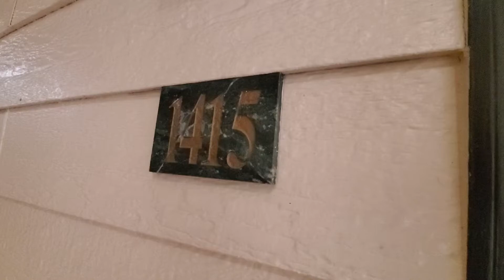Peachtree Place #1415 condo For Rent